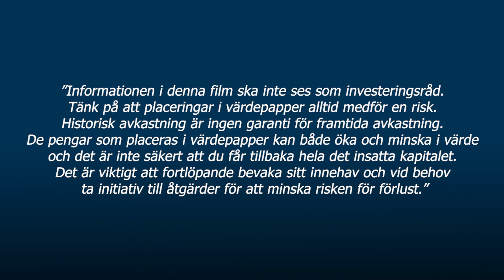”Höga värderingar i verkstad, men bra drag i energisegmenten” / God morgon från Paretodesken 22 juni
Idag diskuterar Anders Roslund värderingar i verkstadssektorn, specifikt Alfa Lavals energieffektiviseringssegment.